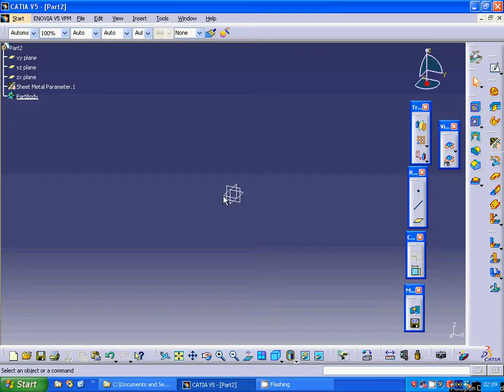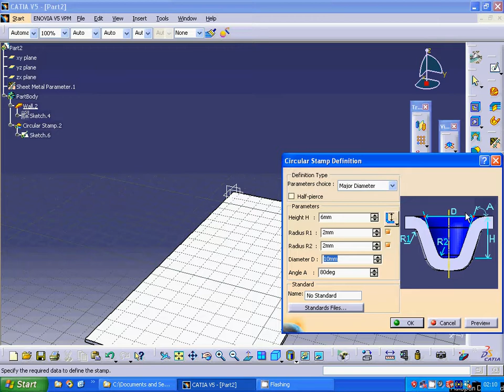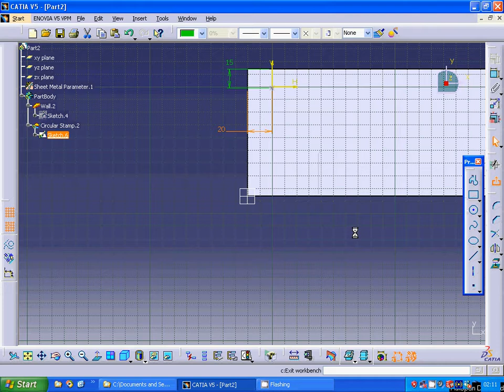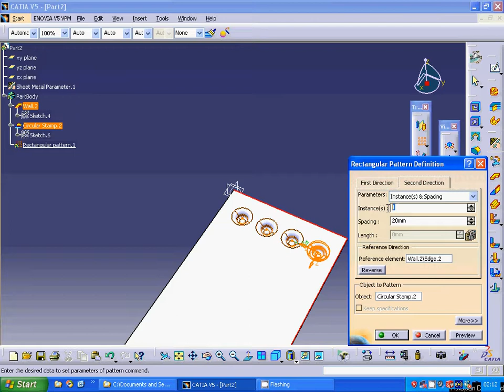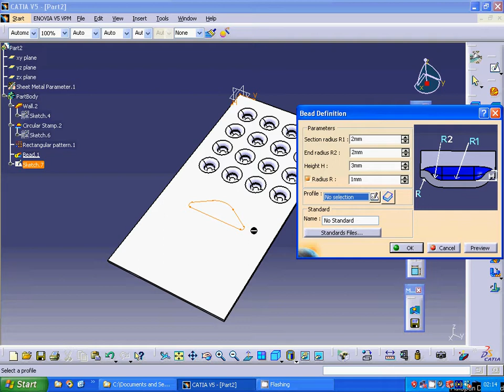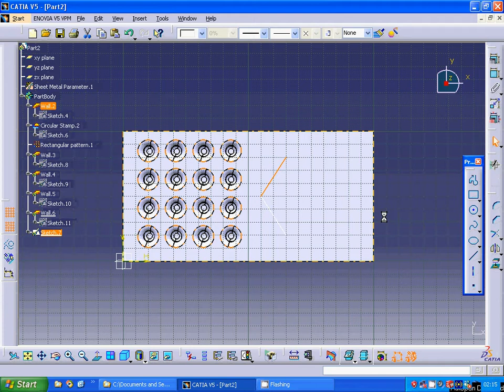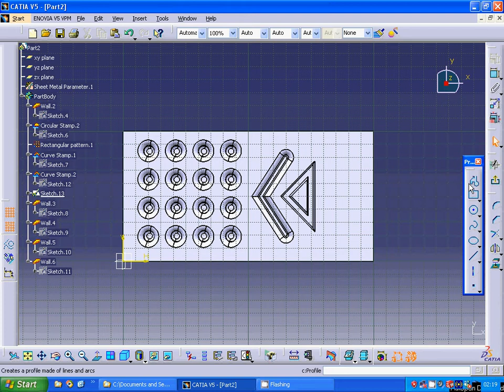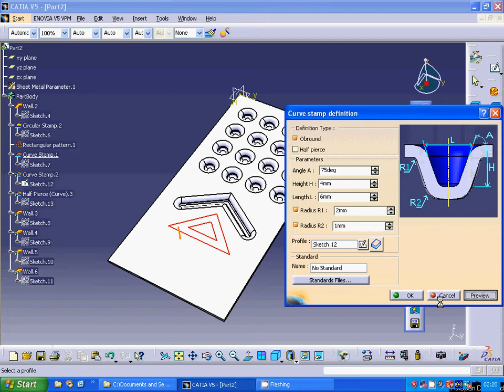catia v5 sheetmetal circular stamp